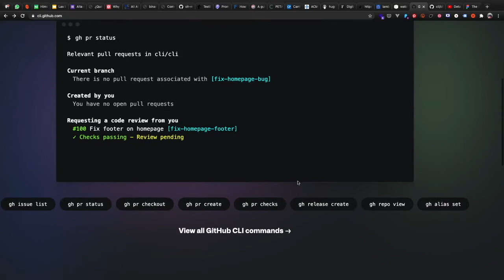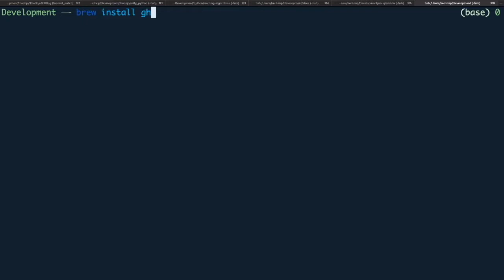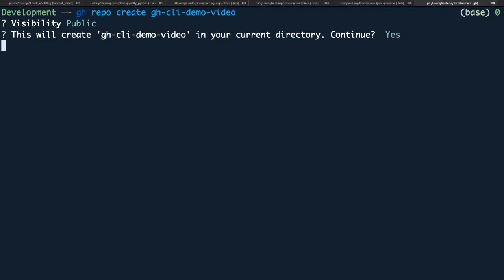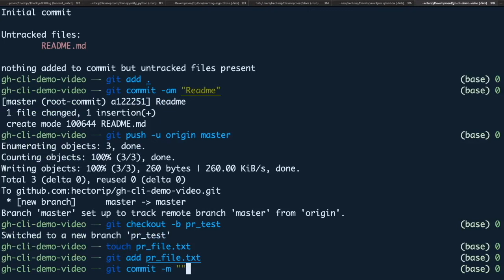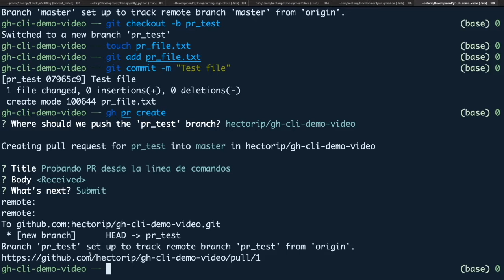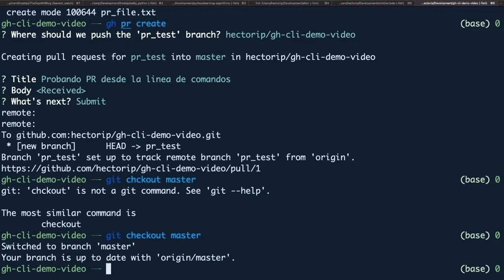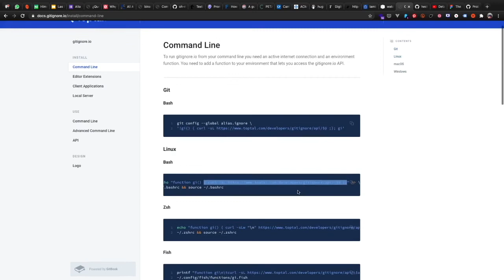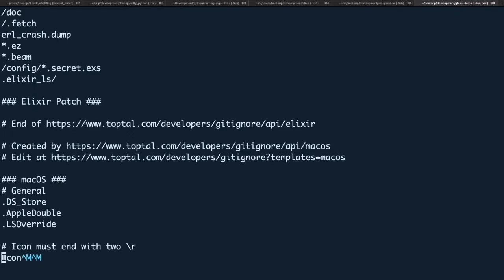Herramientas: Github CLI y Gitignore.io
En este video de cuento de Github CLI y cómo me facilita la vida para crear y administrar repositorios de Github sin tener que interactuar con la aplicación web directamente y de Gitignore.io una herramienta creada por Toptal para crear fácil y rápidamente tu archivo gitignore correcto para el proyecto.

Índice
00:00 Github CLI
05:27 Gitignore.io